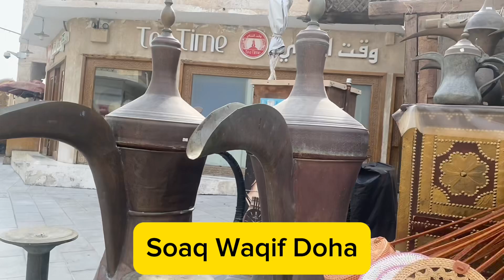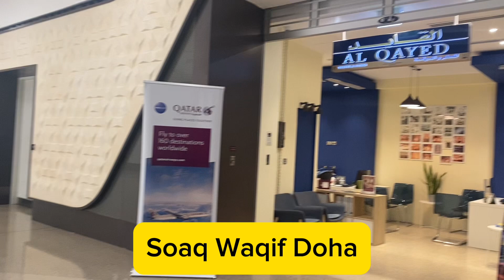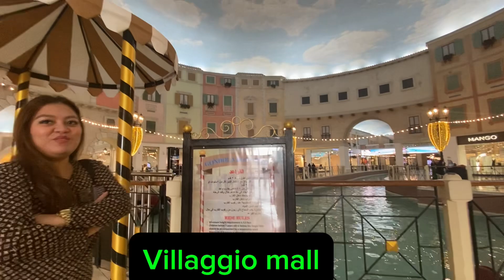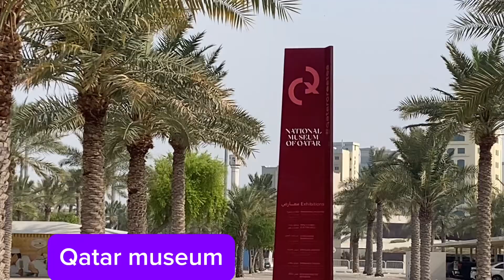Exploring Doha, Qatar